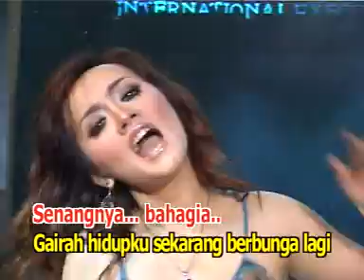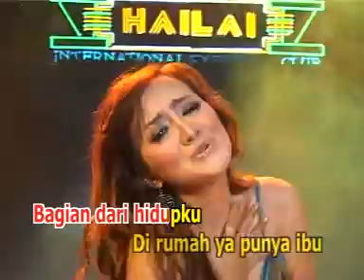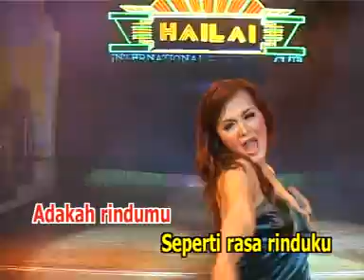KANGEN PENGEMAR (ERNI AB)